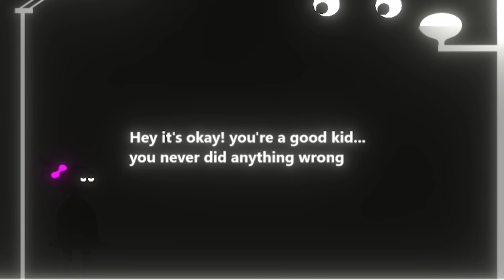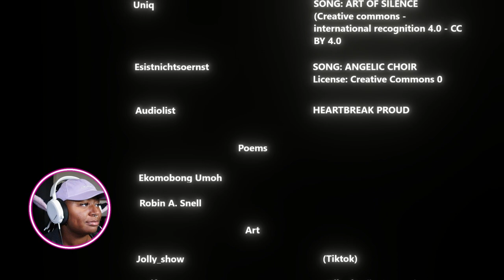Wow! Just.. Wow! -Virago